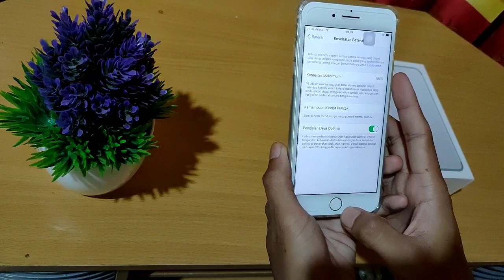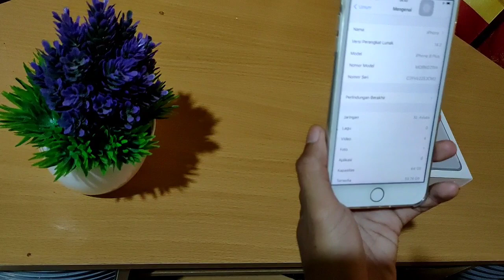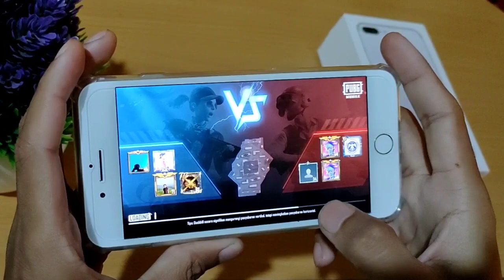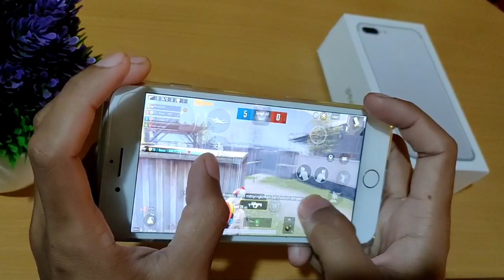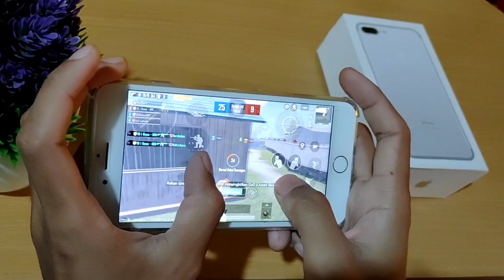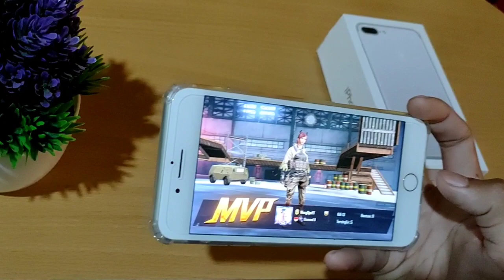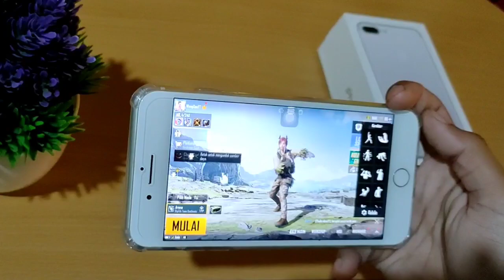IPHONE 8 PLUS PUBG DI TAHUN 2021 BUAT PUBG MASIH WORT IT ??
TERIMAKASIH YG UDH SUPPORT CHANEL INI ,SEMOGA YG BLM PAKE IPHONE BISA CEPET MERASAKAN JUGA :)

Q : DAPET IPHONE 8 PLUS HARGA BERAPA?
A : 5.5 JUTA
Q : BUKAN X IBOX DONG ?
A : BUKAN ,MAKANYA BELINYA COD , ALHAMDULILLAH DPT MULUS
Q : HP JADUL KENAPA DI BELI ?
A : PENGEN SENSASI MAEN PAKE IPHONE
Q : HP LAMA MASIH BUAT KONTEN ?
A : RENCANA MAU DI JUAL

HISTORY DEVICE : REALME 2 PRO ,REALME 5 PRO ,IPHONE 8 PLUS